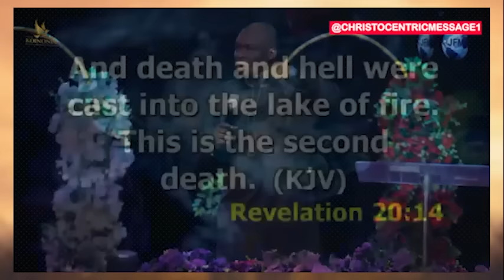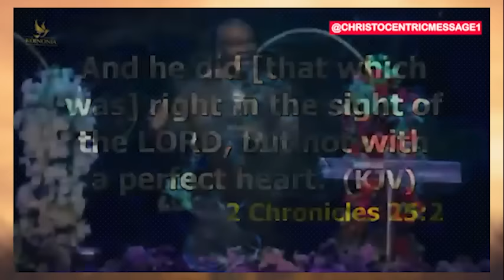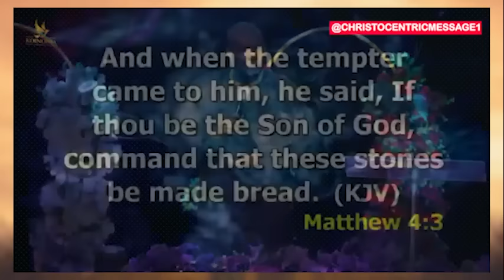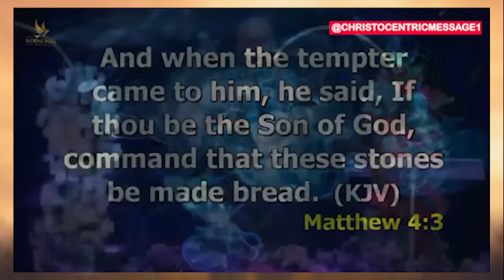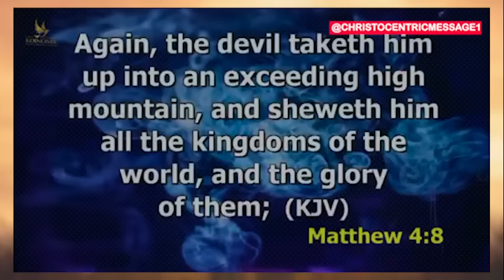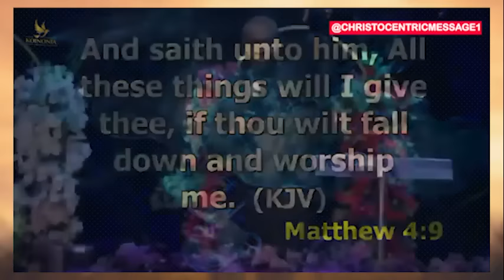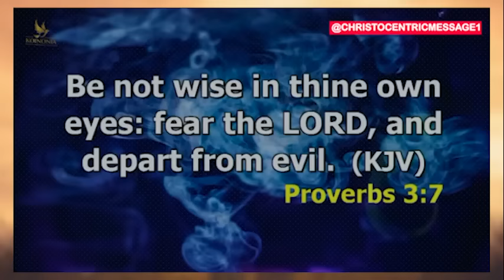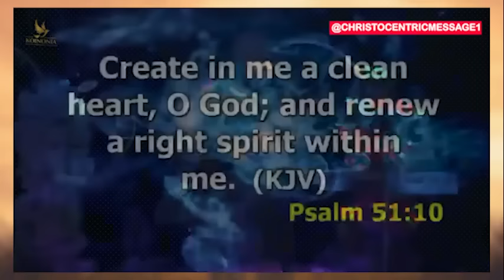GIVE ME A CLEAN HEART NOW LORD - APOSTLE JOSHUA SELMAN